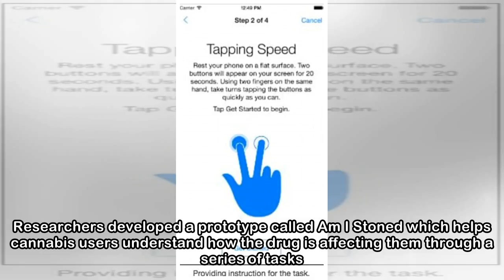Cannabis users can now test how high they are with a new app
Published: 15:32 EDT, 24 April 2018 | Updated: 16:56 EDT, 24 April 2018 A new app designed by scientists lets cannabis users check how high they are. Researchers developed a prototype called Am I Ston...